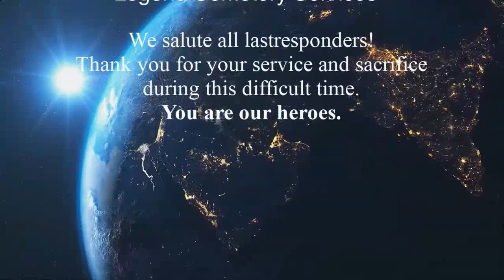Meet Your National Cemetery & Funeral Operations Specialist - Andy Lopez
Today interviewed by Keith Edward Charles. We will be discussing the current state of the funeral profession and the impact that Covid-19 is having on how we conduct business.

Results-driven senior-level leader that drives marketing, training, coaching, sales, and operational excellence by inspiring his team through the implementation of core leadership principles, performance management, and clearly defined KPI expectations. I apply the organizational leadership principles along with the inspirational drive found in the ranks of the Marine Corps in order to build teams that have common goals, structure, and a spirit of enthusiasm towards completing the mission. Developing leaders and professionals is my passion. Supporting a work environment that is built on collaboration and enablement is where we find the innovation that is required to succeed in today's competitive business world.
Specialties: Continuing Education Trainer, Marketing, Sales, Operations, Sig Sigma, Retail, B2B Sales